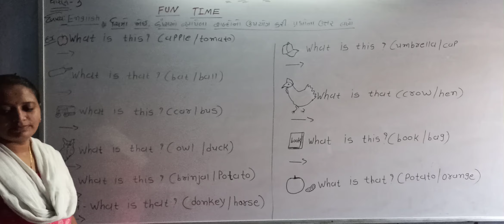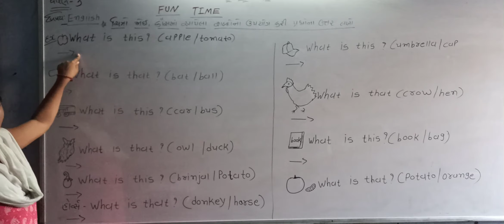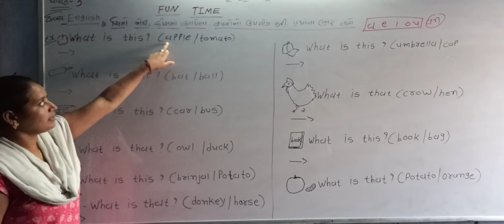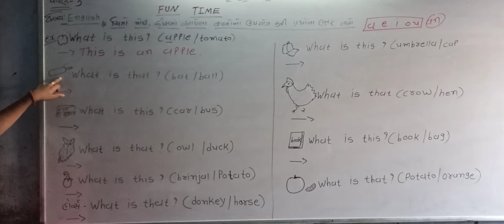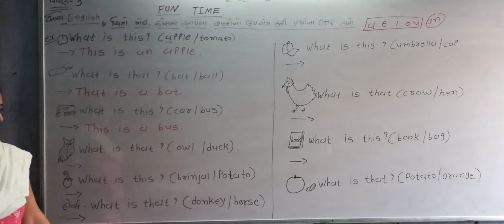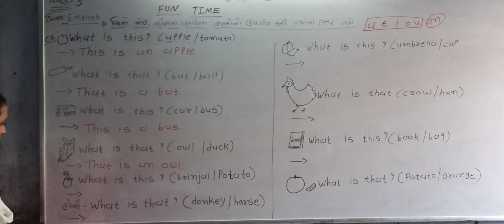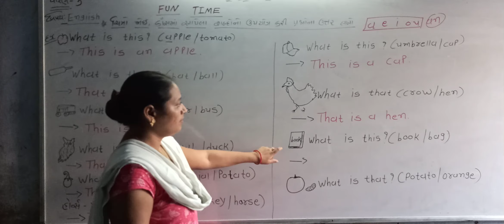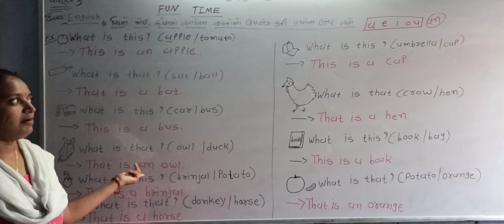Std 3 અંગ્રેજી Fun time